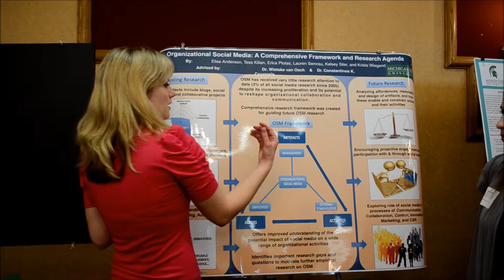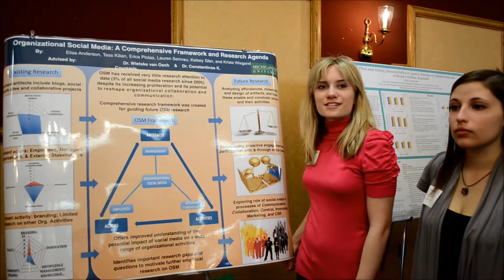Comm Arts - Organizational Social Media: A Comprehensive Framework & Research Agenda- UURAF 2012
Krista Weigand, Elise Anderson, Tess Kilian, and Kelsey Siler presented their research at the Michigan State University Undergraduate Research and Arts Forum on April 13, 2012. (Apologies for the sound quality of this video.)

Their abstract:
Drawing on Habermas' theory of communicative action, this article proposes the Organizational Social Media Lifeworld (OSML) as a useful model for disentangling the potential role of social media in organizational communication. The OSML model provides a rich contextual view of organizational communicative action as enacted by organizational actors pursuing a variety of goals and embedded in a structural entity encompassing schemes, rules and resources as well as a cultural context encompassing artifacts, values, and assumptions. Based on the OSML model, we show how social media are intrinsic to each of the four elements - actors, action, entity and culture - and the two foundational processes of structuration and socialization that connect these four elements. In order to illustrate the usefulness of the OSML model, we provide seven illustrative vignettes of the use of Facebook Pages for organizational communication. Finally, we provide implications and directions for future organizational social media research and development.